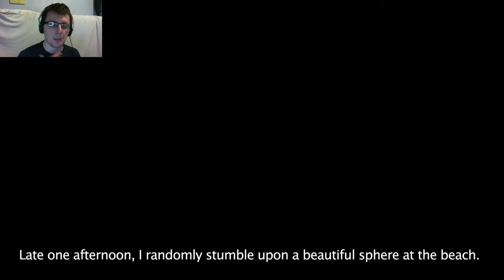NightSky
Nice looking puzzle game. I will probably play this in the future